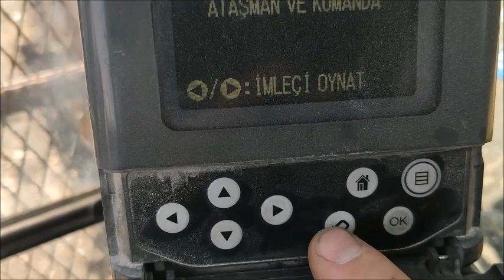2011 Caterpillar 320D Tracked Excavator | P&E Auctions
24596 hours
Serial No: FAL07322